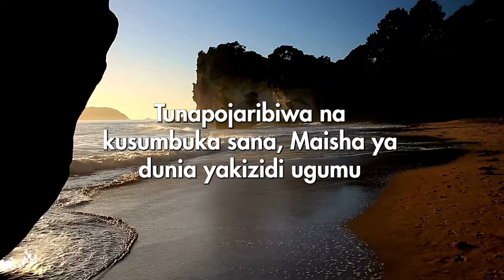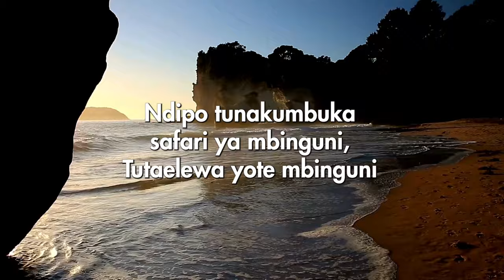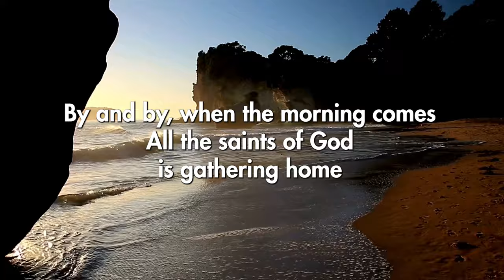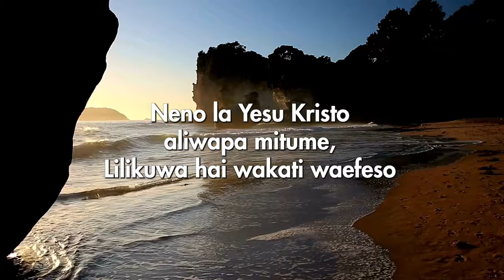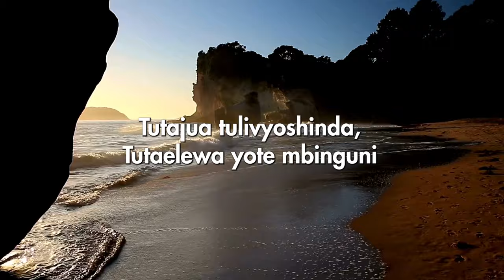By and by _ Bro Darius｜Moshi church 🇹🇿